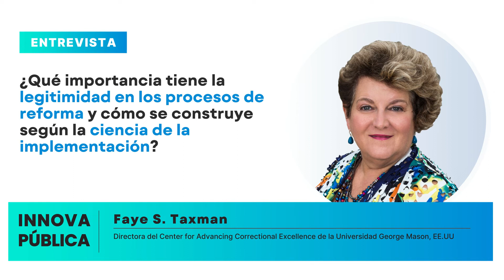03. Faye Taxman en Innova Pública - La importancia de la legitimidad en el cambio organizacional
What is the importance of legitimacy in the reform processes and how is it built according to the implementation science?